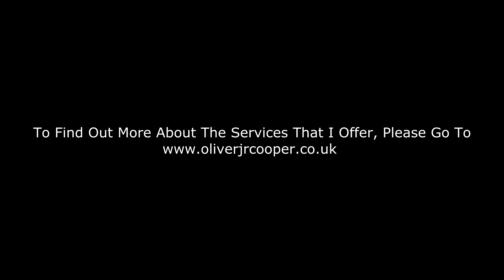Reiki Therapy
I am now offering Reiki healing.